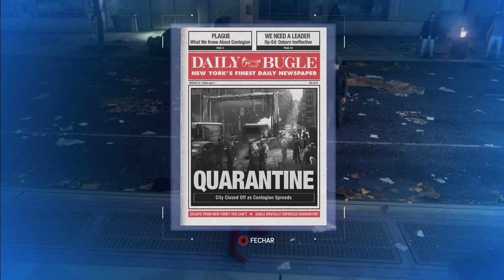Marvel's Spider-Man Remasterizado #12 Derrotando o Taskmaster